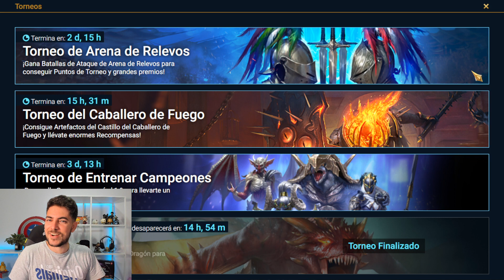GUIA REY DE LA MONTAÑA, EL NUKER!! Entiende a tu Campeon 19!! Raid: Shadow Legends 2022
Guia de Rey de la Montaña. Usos de Rey de la montaña, Stats a buscar, Equipamiento óptimo, Maestrias de Rey de la montaña.

PARA DESCARGARTE EL JUEGO